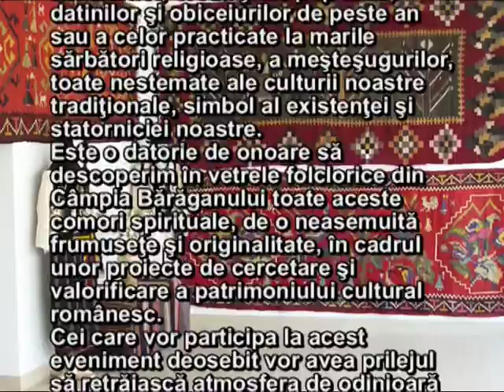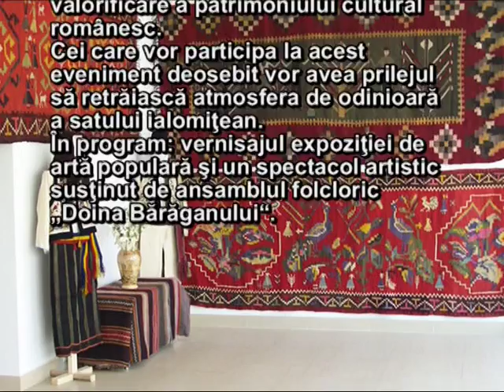Arta populara si traditie folclorica la Salcioara